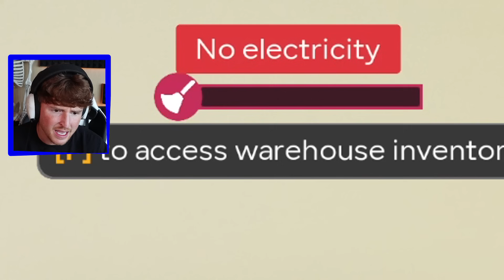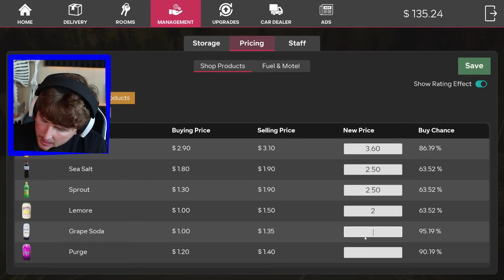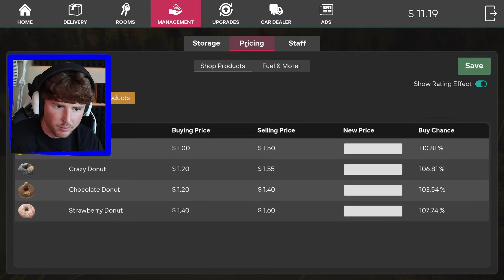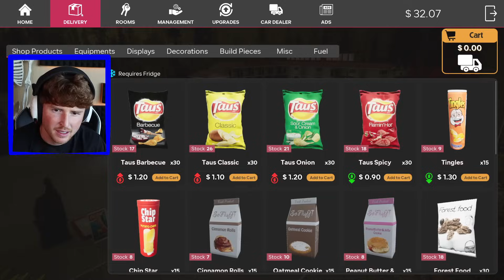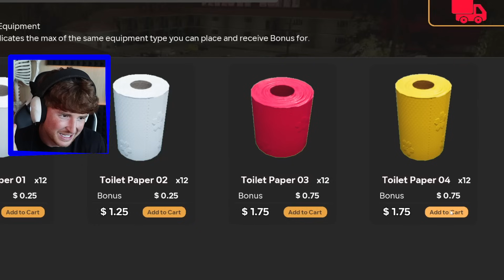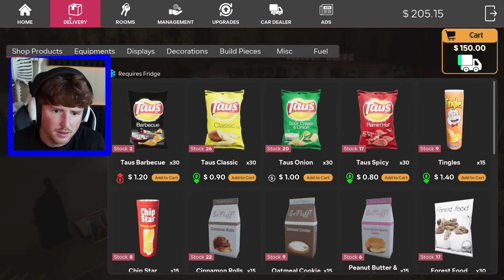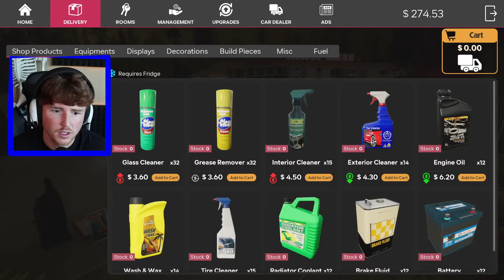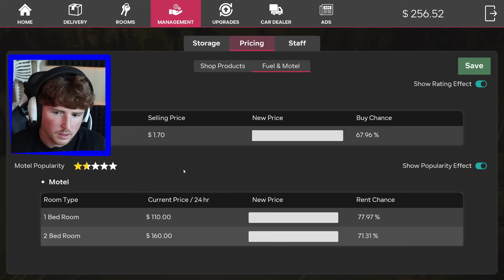I UPGRADED My Motel! (Part 3)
MOTEL SIMULATOR!!! 15,000 likes for PART 4!